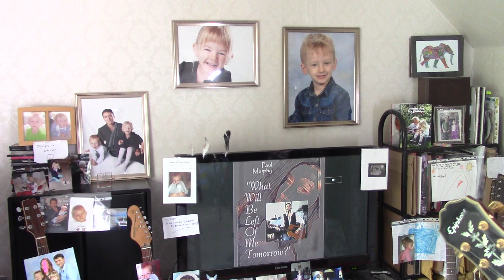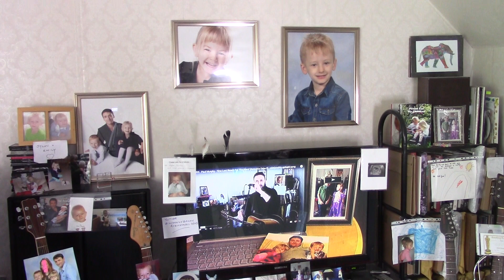09 . Paul Murphy - 'Until We Meet Again' .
Light and peace,      Me
 01 March 2024